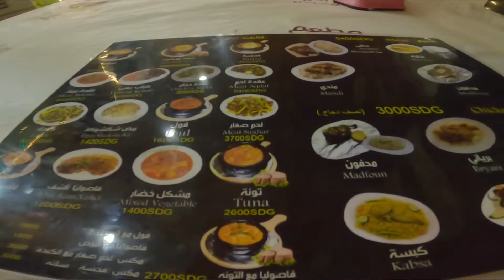E24 : SUDAN, SUNDAY DINNER IN KHARTOUM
Sudan Capital City, Khartoum by night, having dinner in a Yemenite Restaurant, walking in the city centre at night.